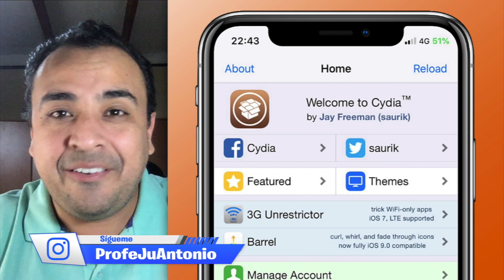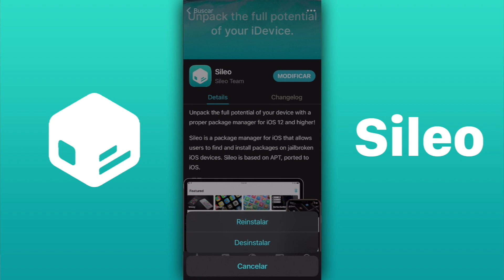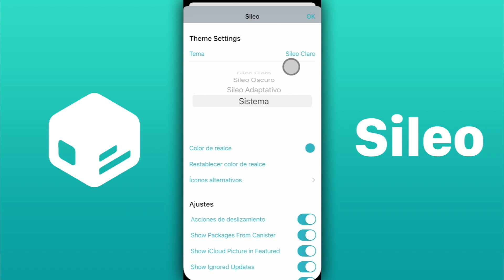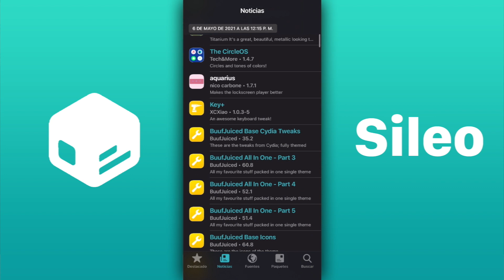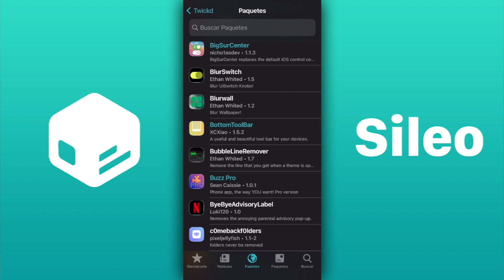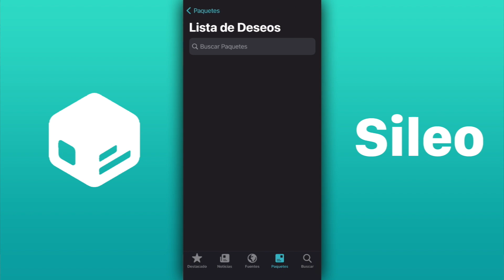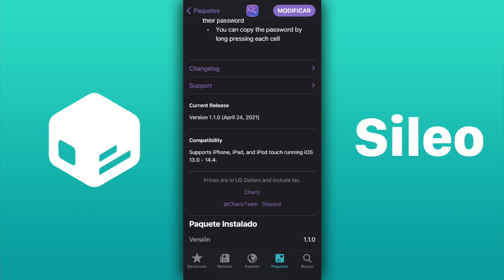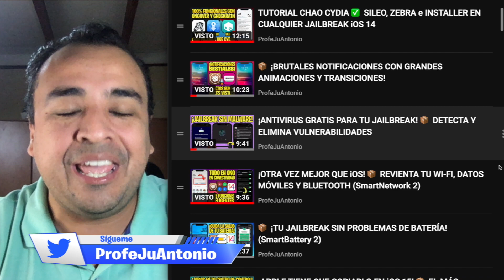NUEVO SILEO BETA 📦 ¡EL FUTURO DEL JAILBREAK EN TUS MANOS!